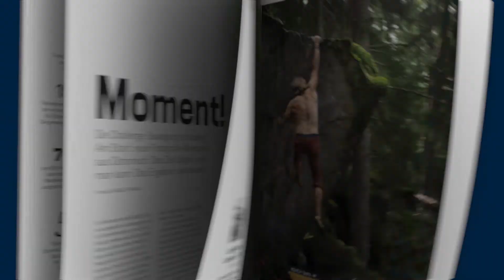The Red Bulletin - Skills Special - Teaser 2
Das aktuelle The Red Bulletin Magazin zur Europameisterschaft der Berufe

by Red Bulll Media House Publishing